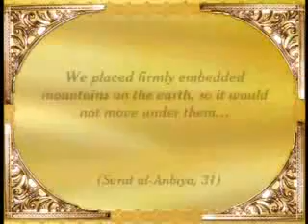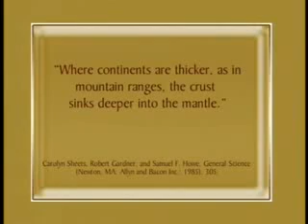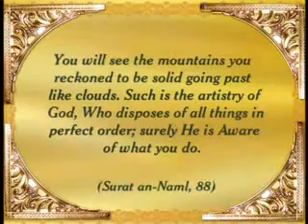Only for people of Understood and the truth seekers: MIRACLES OF THE QURAN 3 (proofs of Islam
Only for people of Understood and the truth seekers: MIRACLES OF THE QURAN 4 (proof of Islam